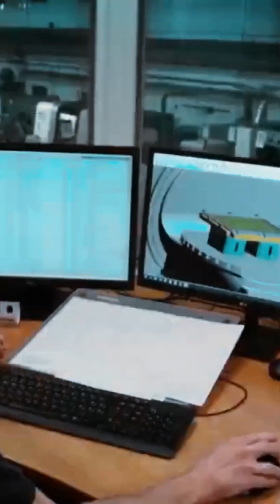Tesla's New German Hub: Grabbing Talent & Tech, Changing EV Game!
Tesla buys Manz! Hundreds of jobs saved, but others are lost in the takeover. Tesla secures talent and tech in the softening EV market, expanding production capacity for Cybertrucks and maybe even Optimus bots. Competitors may 'scramble'!